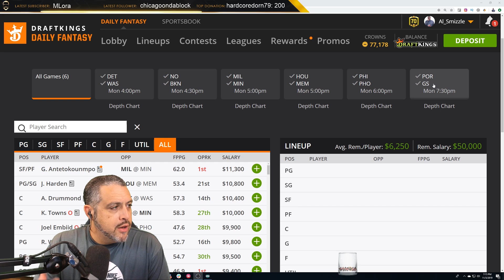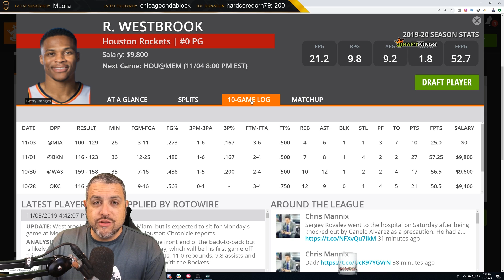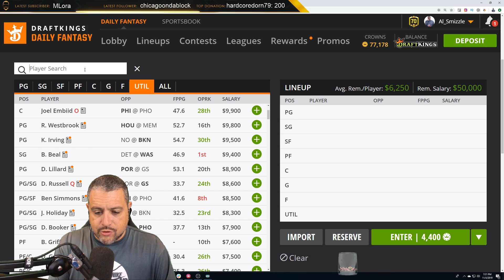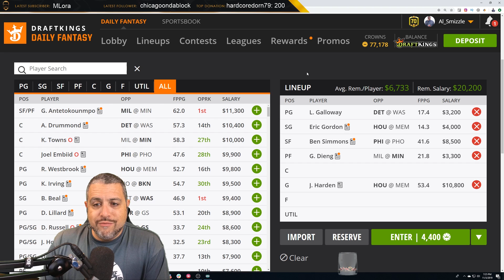DRAFTKINGS NBA DFS LINEUP PICKS & TIPS: MONDAY 11/4/19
First look at building a DraftKings NBA DFS Lineup for the slate on Monday, 11/4/19.

DraftKings NBA Lineup fanduel pat mayo rotogrinders al smizzle al Zeidenfeld nfl dfs al zeidenfeld awesemo dfs pat mayo draftkings nba